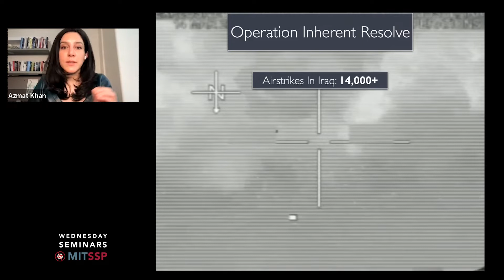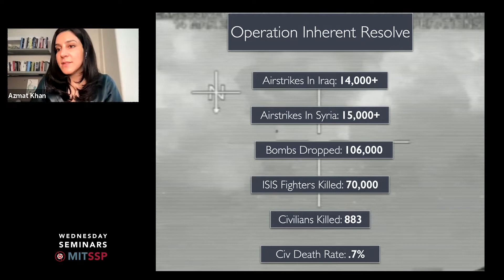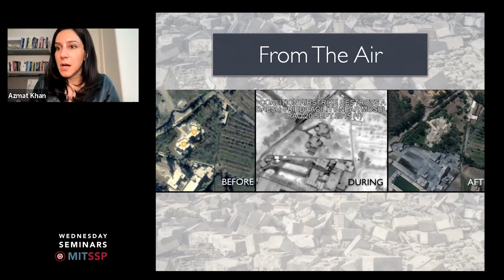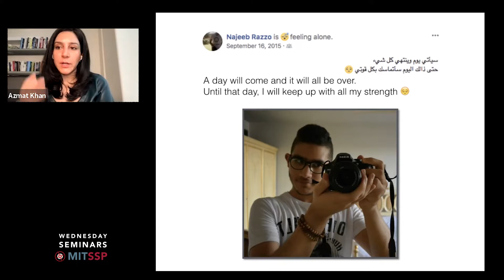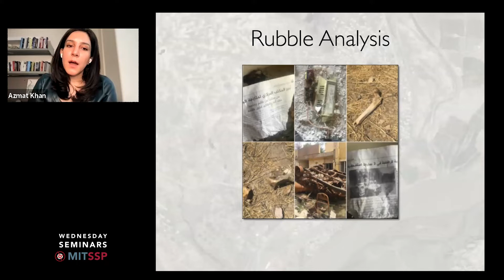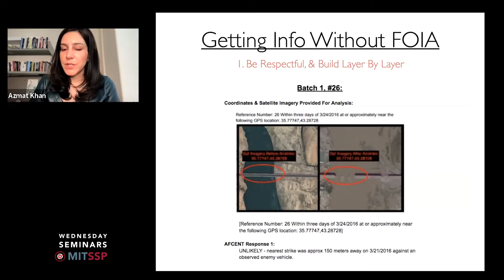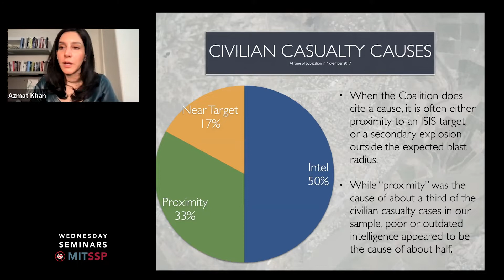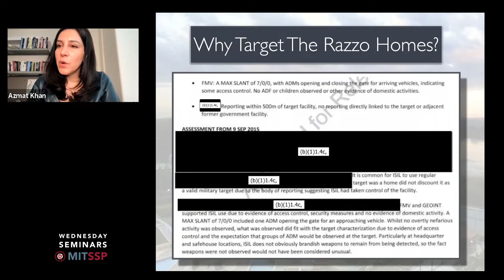Azmat Khan - Investigating civilian deaths during the war against ISIS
Journalist Azmat Khan speaks about her years of work investigating the human toll of America's air wars, including her recent award-winning reporting published in The New York Times, The Civilian Casualty Files. This piece was recently awarded the Pulitzer Prize.

Azmat Khan is an award-winning investigative journalist with The New York Times Magazine, a Carnegie Fellow, and an assistant professor of journalism Columbia University. Her investigations for The New York Times Magazine, the PBS series FRONTLINE, and BuzzFeed's Investigations team have exposed major myths of war, prompting widespread policy impact from Washington to Kabul, and winning nearly a dozen awards, including: the National Magazine Award for Reporting; the Overseas Press Club Ed Cunningham Award for Magazine Reporting; the Hillman Prize for Magazine Journalism; the Deadline Club Award for Independent Digital Reporting; the Deadline Club Award for Magazine Investigative Reporting; the SAJA Daniel Pearl Award for Outstanding Reporting on South Asia; a Livingston Award finalist in International Reporting; and shared the Online News Association award for “General Excellence in Online Journalism” (small); the Gannett Foundation Award for Innovative Investigative Journalism; and an Emmy nomination in New Approaches to Documentary Film.

She is the Patti Cadby Birch Assistant Professor of Journalism at Columbia University’s Graduate School of Journalism, where she is also the inaugural Director of the newly established Simon and June Li Center for Global Journalism. She serves as First Vice-President of the Overseas Press Club’s Board of Governors, co-founder of The Gumshoe Group, and is a Future of War Fellow at New America. She was previously a fellow at the Macdowell Colony, a Logan Nonfiction Fellow at the Carey Institute for Global Good, and a fellow with the International Reporting Project. Khan received an MSt. from Oxford University, which she attended as a Clarendon Scholar, and a B.A. from the University of Michigan. She has also studied at the American University in Cairo, Egypt.